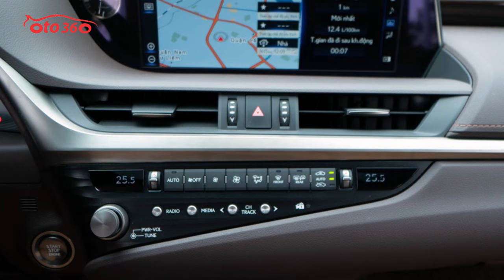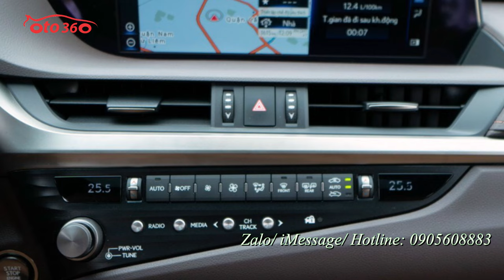Bán chiếc xe sedan siêu lướt Lexus ES 250 2020 màu trắng Ngọc Trinh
Sau 30 năm tồn tại và phát triển qua 7 thế hệ, hơn 2,3 triệu chiếc Lexus ES đã được giao tới tay khách hàng trên toàn cầu. Kết quả này giúp nó trở thành dòng xe bán chạy thứ 2 sau sản phẩm RX và có đóng góp quan trọng về mặt doanh số cho thương hiệu hạng sang Lexus.
Tại Việt Nam, Lexus ES thế hệ thứ 7 được giới thiệu vào cuối năm 2018 với duy nhất một phiên bản ES 250. Một năm sau đó, Lexus Việt Nam quyết định bổ sung thêm phiên bản ES 300h và bán ra thị trường dưới phiên bản 2020 với một vài thay đổi về ngoại thất và tiện nghi an toàn.
Sau nhiều năm khoác trên mình dáng vẻ hiền lành và ít gây được sự chú ý thì đến thế hệ thứ 7, Lexus ES đã có màn lột xác ngoạn mục với ngoại hình mang phong cách táo bạo và thể thao hơn rất nhiều. Tuy nhiên, khách hàng nhắm tới chiếc xe này chủ yếu vẫn là những người trung niên, thích tận hưởng ở ghế sau hơn là thú vui cầm lái.
Lexus ES 250 2020 giá bán có phần nhỉnh hơn các đối thủ, nhưng bù lại người mua sẽ được tận hưởng một chiếc xe đầy ắp tiện nghi với mức độ an toàn bậc nhất phân khúc. Và chúng tôi tin rằng họ sẽ không phải thất vọng về sự lựa chọn của mình.
Trên màn hình mà quý vị và các bạn đang xem là chiếc xe Lexus ES250 siêu lướt, chỉ với hơn 3.000 km, chiếc xe được đăng ký tên tư nhân
Chiếc xe này chúng tôi đang bán với giá hơn 2 tỷ đồng.